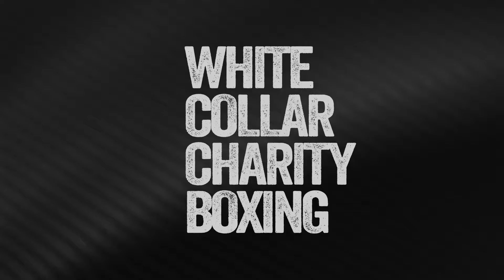Godivas Battleground 1 - 10 Adam Russell vs Jon Marsh